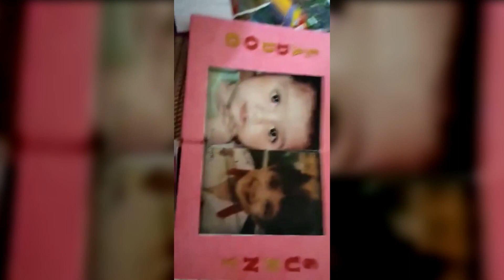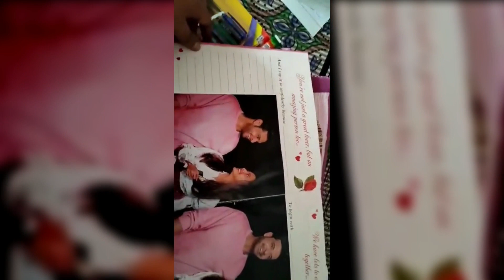Teju Share a Video of Beautiful Gift 💕❤️